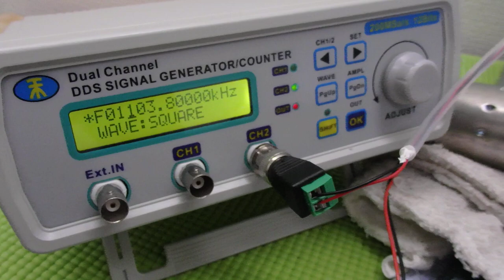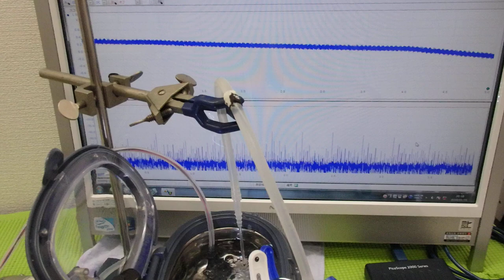オリジナル超音波プローブによる「流水式超音波技術」 ultrasonic-labo